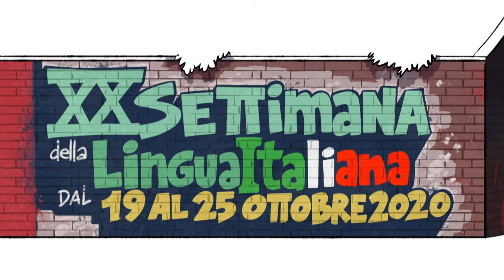XX Semana de la Lengua Italiana en el mundo y encuentro con el famoso historietista Lorenzo Mattotti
Nueva cita con la "Settimana della Lingua Italiana nel Mondo" que, bajo el Alto Patronato del Presidente della República Italiana, alcanza en el 2020 su XX edición, del 19 al 25 de octubre.

Este año la Semana tendrá como título: “El italiano entre palabra e imagen: grafitos, ilustraciones, cómics”, con un eje que se centrará en formas expresivas como las historietas, la novela gráfica y los libros para chicos, para poner en evidencia el vínculo existente entre lengua italiana y creatividad.

Como cada año, el Ministerio Italiano de Relaciones Exteriores y Cooperación Internacional, en colaboración con otras prestigiosas instituciones italianas, propone una serie de iniciativas, entre las que destacamos:
EVENTO DE PRESENTACIÓN DE LA XX SEMANA DE LA LENGUA: 19 de octubre de 10.30 a 12.00 hora italiana. Inaugurado con el saludo del Ministro Di Maio, se transmitirá en streaming a través de la página web del Ministerio

TOMO "ITALIANO ENTRE PALABRA E IMAGEN: GRAFITOS, ILUSTRACIONES, CÓMICS"
La "Accademia della Crusca" ha creado en colaboración con la editorial goWare un volumen, editado por Claudio Ciociola y Paolo d’Achille, dedicado a la temática del evento.
Del 19 al 25 de octubre la publicación estará disponible de forma gratuita para el público en formato de libro electrónico en el siguiente enlace:

WEBINAR LUCCA COMICS
La sociedad "Lucca Crea" proporcionará a la red una plataforma web multilingüe dedicada al concurso “Lucca Project Contest-Giovanni Marinelli”. En la plataforma estarán disponibles gradualmente webinars con los finalistas del concurso, accesibles a través de esta web

La Semana de la Lengua Italiana en el Mundo es un evento que se celebra todos los años desde 2001 durante la tercera semana de octubre. Organizada por la red diplomático-consular y los Institutos Italianos de Cultura, junto con el MiBACT, el MIUR y los principales entes asociados de promoción lingüística en Italia (Accademia della Crusca, Sociedad Dante Alighieri) y el Gobierno de la Confederación Suiza, la Semana se ha convertido con el tiempo en una de las iniciativas más importantes dedicadas a la celebración de la lengua italiana en el mundo. Desde sus inicios, este evento ha recibido anualmente el Alto Patronato de la Presidencia de la República italiana.

Cada semana está dedicada a un tema diferente, que sirve como hilo conductor para un rico programa de conferencias, exposiciones y encuentros. La última edición, titulada "El italiano en escena", dio lugar a una amplia gama de eventos (unos 900 en más de 100 países) dedicados a la música, la canción popular, el teatro, la dramaturgia y el melodrama. En ediciones anteriores, la Semana se había centrado en los vínculos con la creatividad, con especial atención a las industrias culturales como la música (2015), el diseño y la moda (2016), el cine (2017). La edición de 2018, por otro lado, exploró la relación entre el lenguaje y la web, en su acepción tanto física como digital.